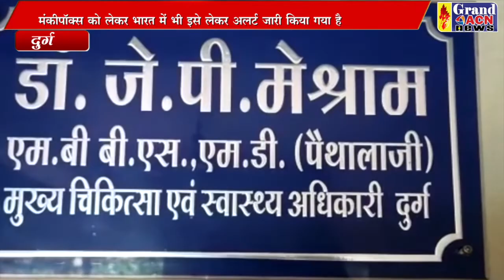छत्तीसगढ़ स्वास्थ्य विभाग ने मंकीपॉक्स को लेकर किया अलर्ट जारी Naseem Faruki